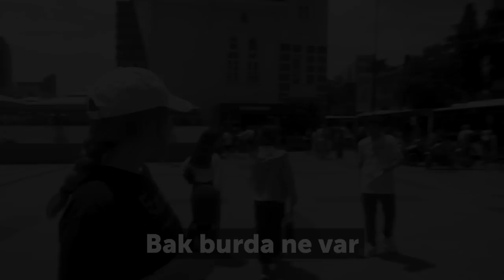KARNELER NASIL GELDİ❓🎙 YAZ TATİLİ BAŞLADI 🎉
tonguç Akademi Yaz Kampları sınıf kanallarında başlıyor 🥳
Bugün karneler alındı ve yaz tatili resmi olarak başladı.🥳 Biz de tonguç Akademi olarak öğrencilere sorduk, karneler nasıl geldi ? 🧾
Yorumlara yazmayı unutma 👇